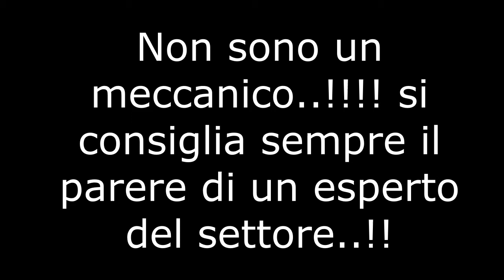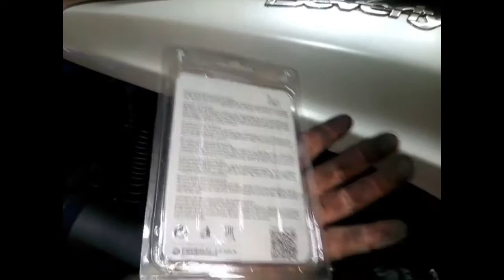Sostituzione freni posteriori (pastiglie) piaggio beverly 300 led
video a scopo illustrativo.. non sono un meccanico.. si consiglia il parere di un esperto..! astenersi dai sapientoni e professori..!!